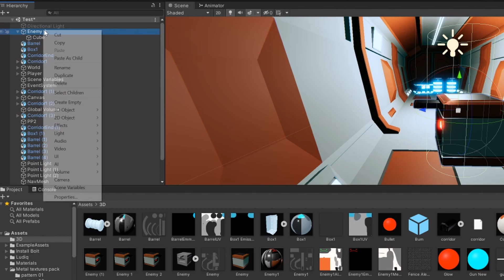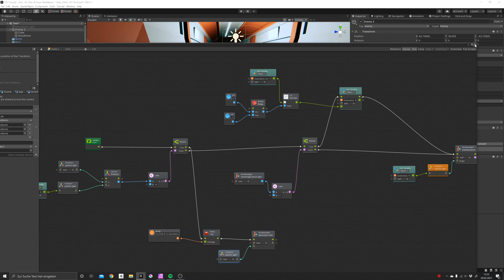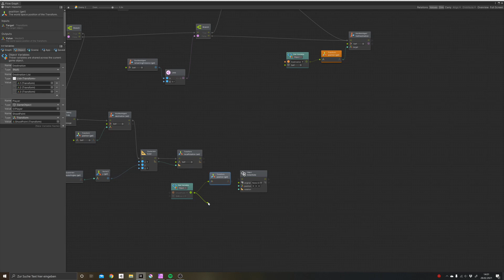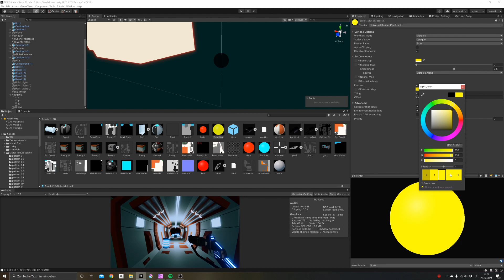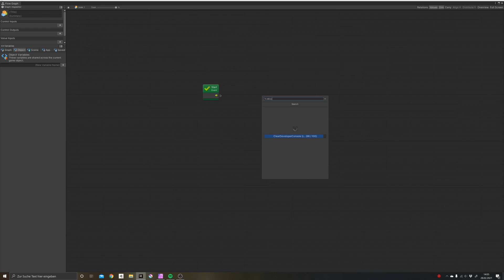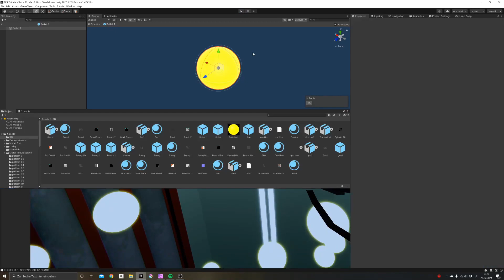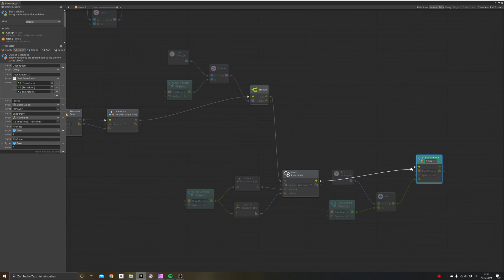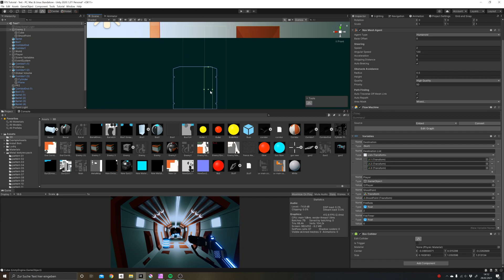Unity Tutorial Bolt Let´s Make A Enemy Shoot, No Code No Problem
Today let´s make a simple shooting enemy!